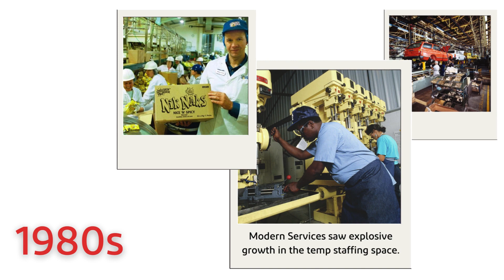Cheers to 65 Years of Helping People Succeed!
In 1958, Jack Gray had an ambitious idea of connecting the hired to the hiring when he founded Modern Services - now EG Workforce Solutions. Over the decades, the company grew and evolved beyond a typical staffing service into a workforce solutions firm dedicated to Helping People Succeed. In 2023, EG celebrated 65 years of recruitment industry and talent strategy success!